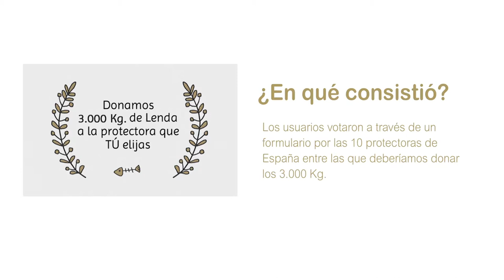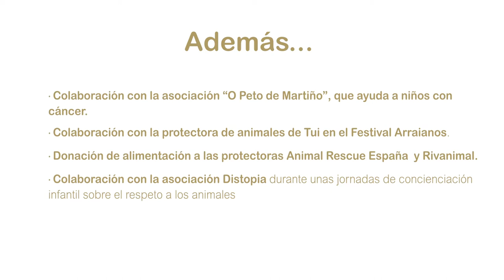Lenda, comprometida con el bienestar de los animales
Nuestra gran pasión y admiración por los animales y por la gran variedad de beneficios que aportan a la salud de las personas nos ha impulsado a aumentar en 2018 nuestra política de Responsabilidad Social Corporativa.